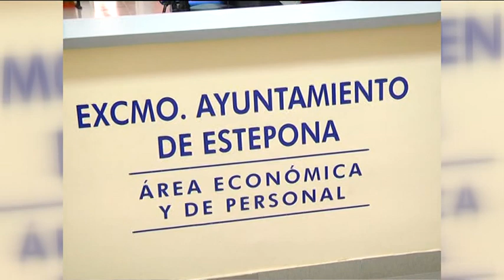El BOP publica el anuncio de la nueva oferta de empleo público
El Boletín Oficial de la Provincia ha publicado el anuncio de la nueva oferta de empleo público para la 4 nuevas plazas de policía local, 1 arquitecto, 1 ingeniero de caminos y 2 ingenieros técnicos. Esta es la tercera convocatoria de este tipo que impulsa el Consistorio desde 2017